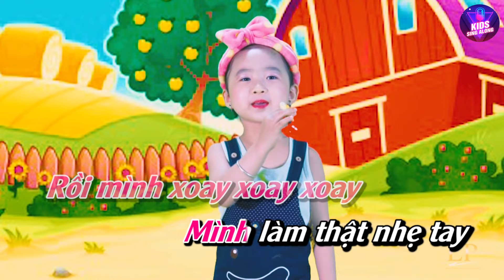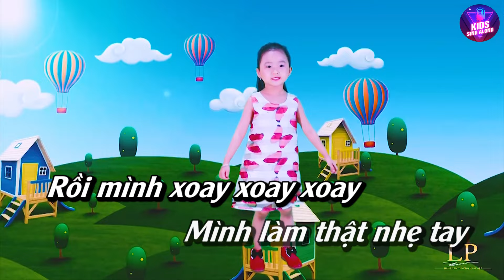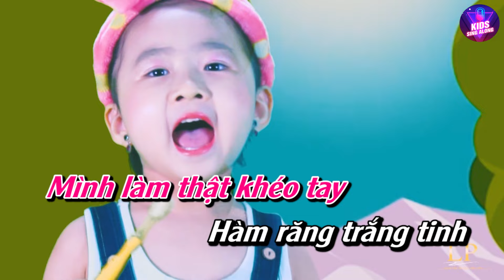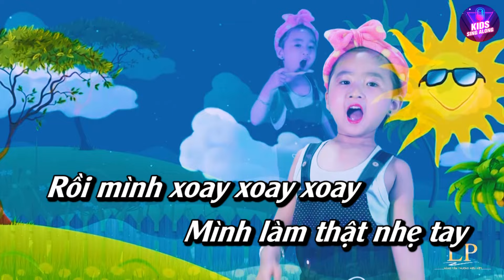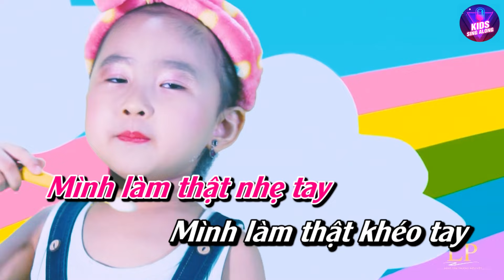Bé Tập Đánh Răng remix - Nhạc Thiếu Nhi Có Lời Vui Nhộn Cho Bé Ăn Ngon